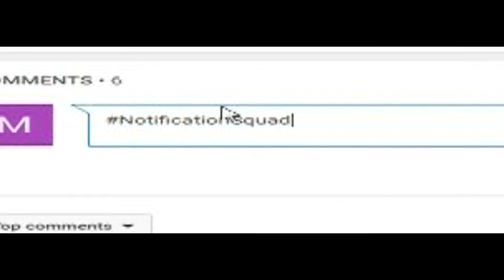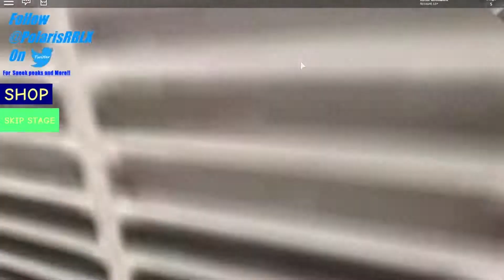THIS GAME SENT ME TO A BROKEN SERVER!! (Roblox: Escape the CRAZY Dentist Obby!)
Originally Published: 4 Apr 2017

Here are one of my older uploads from a other channel where I re-upload my gaming videos on here. I will be making new UP TO DATE videos soon after I finished uploading my older videos on here.